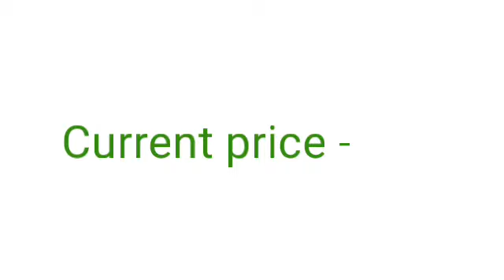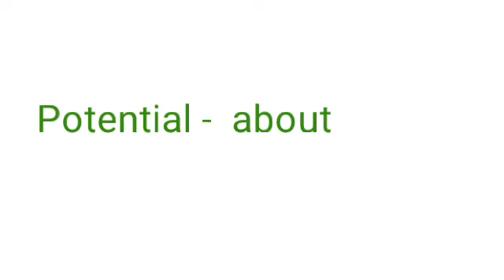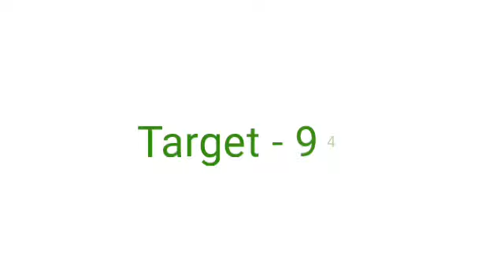Best 5 stocks for short term gain. Buy now.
Best 5 stocks for short term gain. Buy now. These stocks will give 15 to 20 % profit within short time.